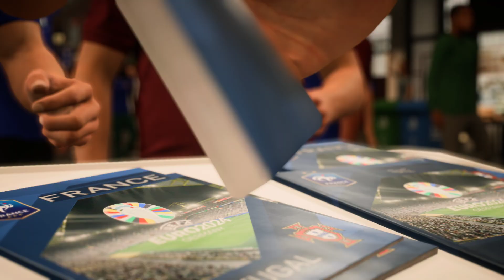"FC 24 Euro Cup Quarter-Finals: France vs Portugal | Epic FC Gameplay"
"Watch the thrilling FC 24 Euro Cup Quarter-Finals match between France and Portugal! Experience the intense gameplay, key moments, and expert commentary as these two football giants battle for a spot in the semi-finals. Don’t miss out on the high-stakes action in this epic FC gameplay video!"